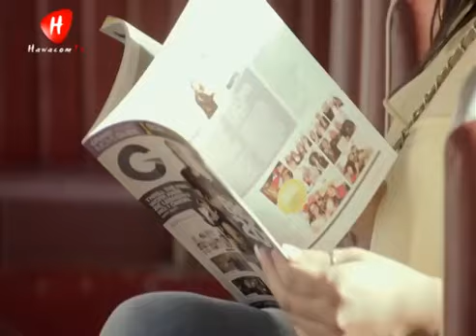Nice Arabic song